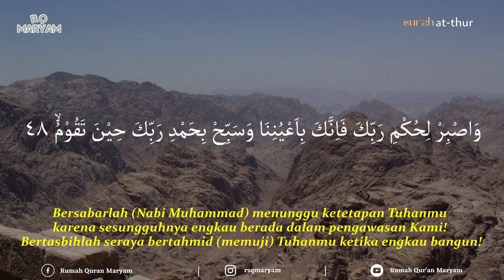Surah Ath Thuur سورة الطور ayat 47-49 (10X Pengulangan) - Metode Ummi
Semoga bermanfaat😇

Rekening :

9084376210 (BSI) a.n Maryam Ulibaqiyyah Assalma
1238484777 (BNI) a.n Muhammad Hisyam